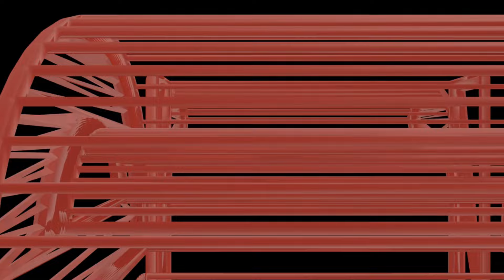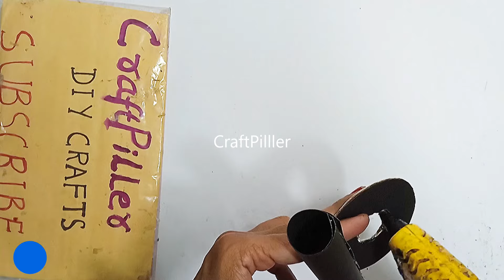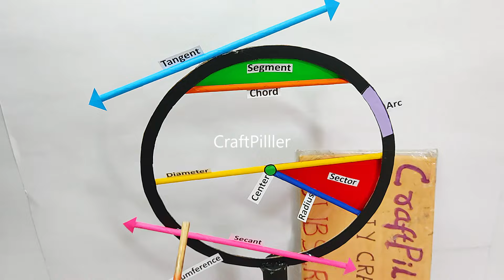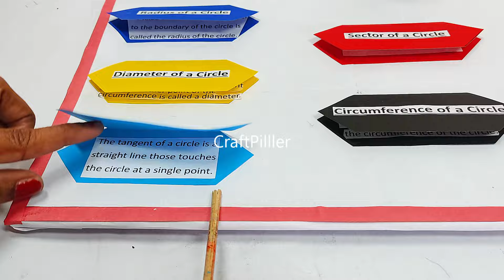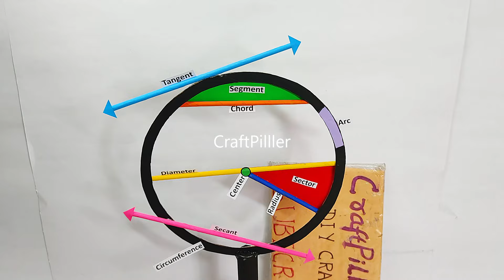parts of circle working model maths - craftpiller - diy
The Parts of Circle Working Model provides a hands-on exploration of essential geometrical concepts related to circles, including radius, diameter, circumference, and area.

By visually representing these components, this model effectively illustrates their relationships and significance in mathematics.

This interactive approach enhances comprehension and fosters a deeper appreciation for the properties of circles in both theoretical and practical applications.

Materials Used :
Color Papers